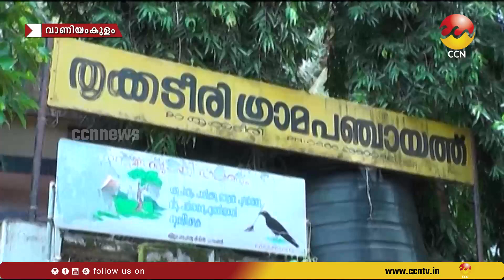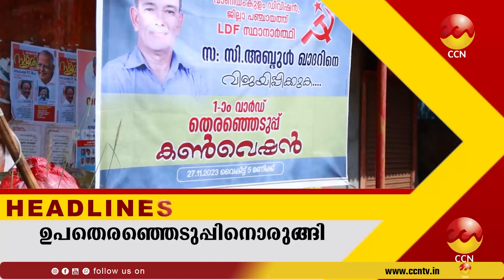03-12-2023 ന് CCN NEWS സംപ്രേഷണം ചെയ്ത വാർത്തയുടെ പൂർണ്ണരൂപം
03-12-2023 ന് CCN NEWS സംപ്രേഷണം ചെയ്ത വാർത്തയുടെ പൂർണ്ണരൂപം